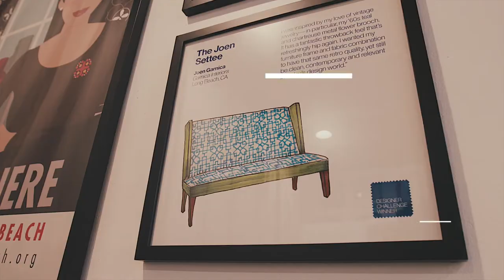Shop Latino Long Beach - Spanish Version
Produced in conjunction with Centro CHA, we celebrate Latino owned businesses in Long Beach, CA. Shop Latino Long Beach is a campaign to celebrate, highlight and educate hard working Latino owned. small businesses. For more information or for your latino owned business to be highlighted, visit @shoplatinolb on Instagram.